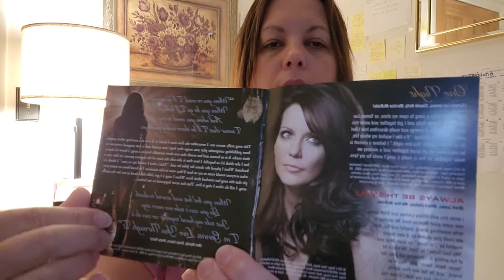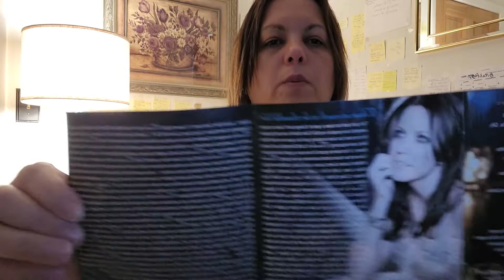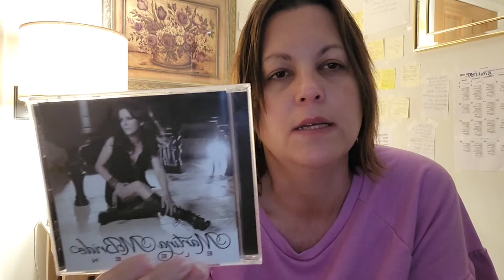MARTINA MCBRIDE ELEVEN CD REVIEW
here is my review on my Martina McBride eleven cd